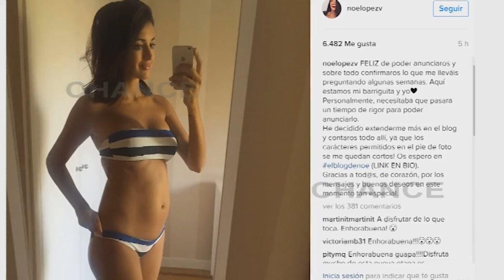Noelia López confirma su embarazo en Instagram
Noelia López no puede disimular su felicidad. La modelo ha confirmado en su cuenta de Instagram y en su blog la buena nueva. Esta mañana Noelia ha decidido posar por primera vez con su tripita de embarazada.